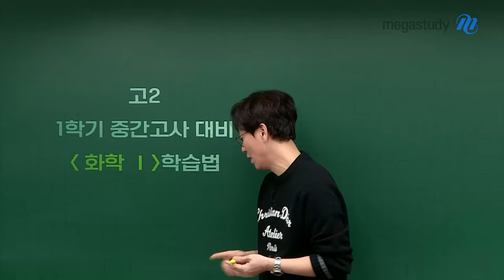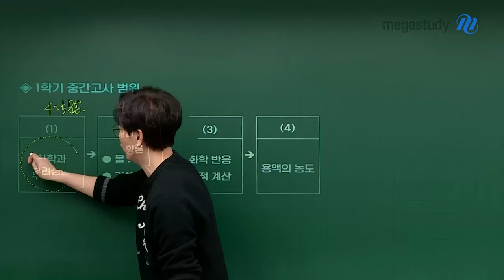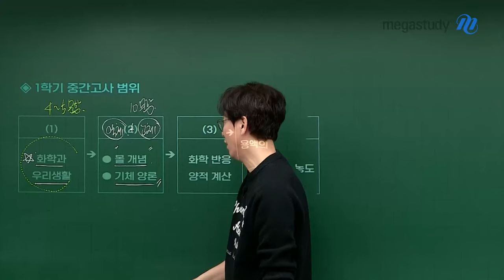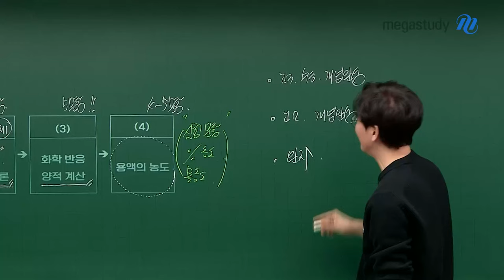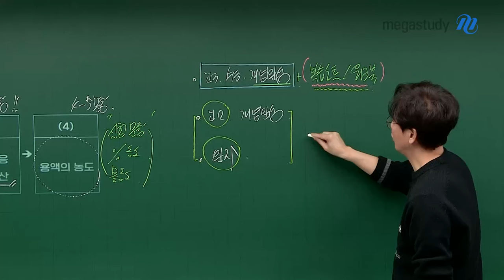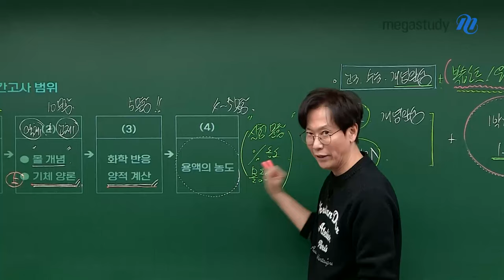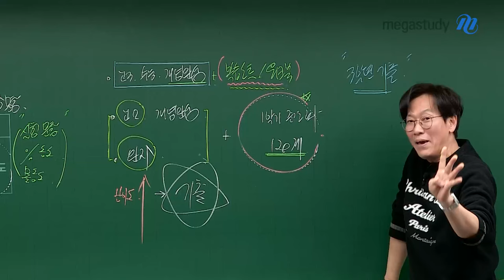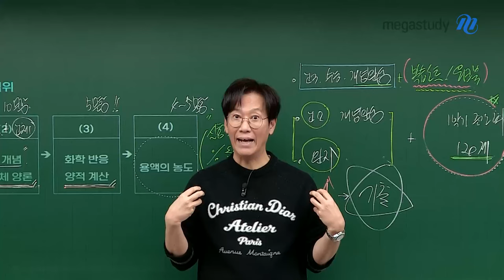[메가스터디] 화학 고석용쌤 - 1학기 중간고사, 화학 시험 보는 사람들?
✨1학기 중간고사 대비 화학l  학습법✨

다들 학교 생활을 즐기면서, 열심히 공부하고 있나요?
아직은 멀게 느껴질 수 있으나, 다가오는 중간고사를 대비하여
어떻게 화학 공부를 하면 효율적일지 이야기 나누고자 합니다.

📍1단원의 구성
 1)  화학과 우리생활  ✏️내신 시험 : 약 4~5 문항
 TIP. 기출 중심으로 학습하기 보단 학교 프린트 , 학교 수업에 집중 할 것!!

 2)  몰 개념 / 기체 양론 ✏️내신 시험 : 약 10 문항
 TIP. 쉬운 수준 ~ 수능 수준 까지 다양하게 나오는 편!
     난이도 상 - 공부를 많이 해줘야 함

 3)  화학 반응 양적 계산 ✏️내신 시험 :약 5 문항
 TIP. 간단한 문제~ 수능스러운 것까지 유형이 다 나오는 편

 4)  용액의 농도 ✏️내신 시험 :약 4~5 문항
 실험 문제, 실험 문항도 반드시 출제! % 농도, 몰 농도 유형 나오는 편

📍내신 화학으로 어떤 강좌를 들어야 해요?
 1)  고3 수능 베테랑 개념완성
 2)  고2 내신 베테랑 개념완성 + 문제풀이 N제
 3)  완자 + 문제풀이 N제

자세한 내용은 영상을 통해 확인해 봅시다♡
내신 화학 1등급, 우리 할 수 있습니다~!